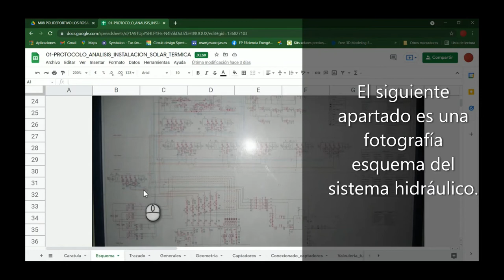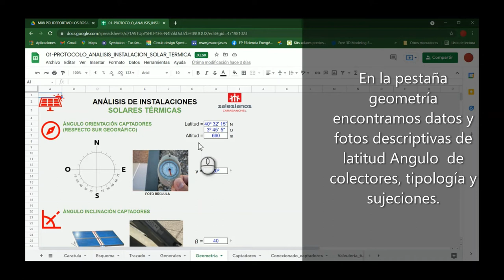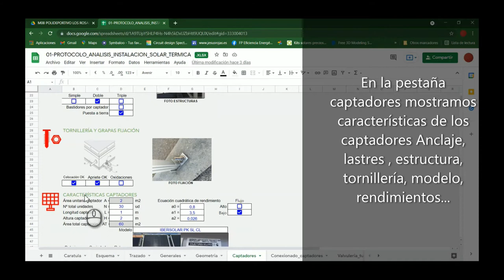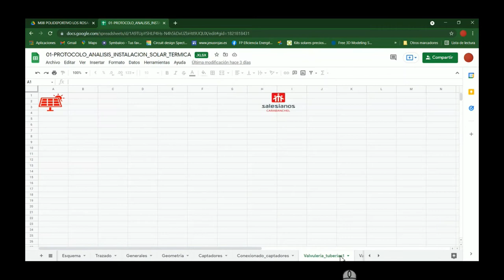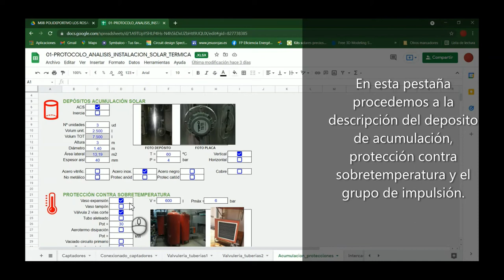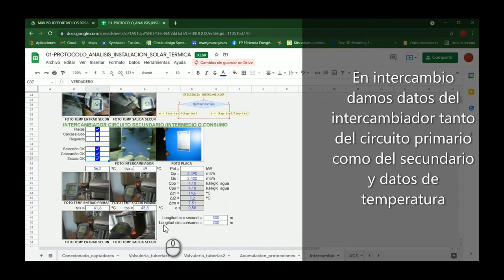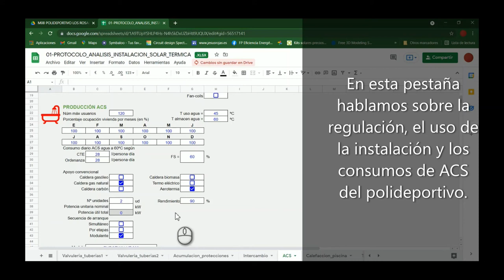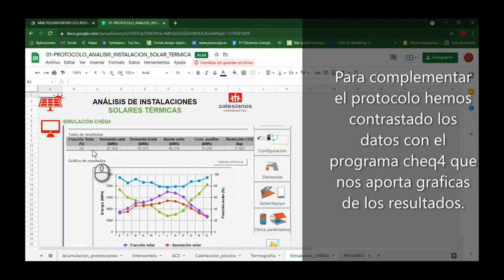Protocolo de análisis de instalación solar térmica en polideportivo de Madrid (1)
Gonzalo Jiménez y Albert Quintero, estudiantes de 2º curso del Ciclo formativo de grado superior de Eficiencia energética y energía solar térmica de Salesianos Carabanchel, realiza un completo protocolo de análisis de una instalación solar térmica en un Polideportivo de Madrid en formato hoja de cálculo. Tras partir de los datos iniciales, se aborda el estudio gráfico del esquema de principio hidráulico y trazado campo solar vista Google Maps. Seguidamente se analizan los datos generales de la instalación destacando latitud y área ocupada por el campo de colectores. Posteriormente se parametrizan los ángulos de inclinación y orientación, tipología sujeción, lastres y anclajes, estructura soporte y tornillería. Es también interesante evaluar las características de los captadores destacado sus ecuaciones de rendimiento, número total unidades, dimensiones y estado general de los mismos. Igualmente útil es conocer el conexionado de captadores y posible proyección de sombras, distancias de separación, asociación entre ellos y simetría. No menos relevante es conocer las dimensiones de tuberías hasta acumulación o intercambio, características de fluido caloportador en cuanto a mezcla con anticongelante y acidez así como valvulería del circuito primario destacando válvula seguridad, aislamiento térmico, deterioros, dimensiones, existencia de purgadores, posibles soldaduras, temperaturas relevantes de impulsión y retorno, caudales de circuito primario y secundario. Prosigue el análisis con el depósito de acumulación solar con sus dimensiones, protecciones contra sobretemperatura mediante vaso de expansión y estrategia de vaciado, grupos de impulsión o electrocirculadores simples y dobles, intercambiador de placas con sus temperaturas de entrada y salida de primario y secundario, que permiten obtener una visión de la eficiencia instantánea en el momento del análisis. Casi termina el estudio mediante la identificación de regulador y sondas de temperatura, uso deseado para la instalación, porcentaje de ocupación, fracciones solares y consumo según CTE, climatización de piscina según condiciones térmicas estándar. Y se termina con la simulación de la instalación mediante el análisis termográfico y el uso de la aplicación CHEQ4 con parametrización de datos de partida hasta obtener conclusiones sobre fracción solar y cumplimiento de la normativa de aplicación. Agradecemos este buen trabajo de Gonzalo y Albert y confiamos que os sea de utilidad a todos: un fuerte abrazo.